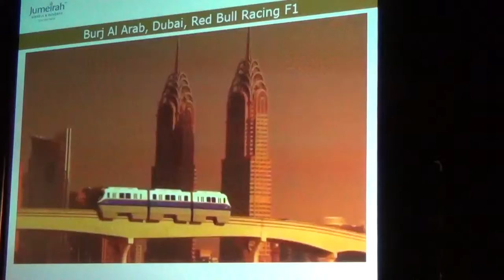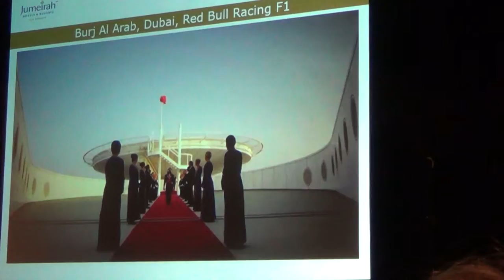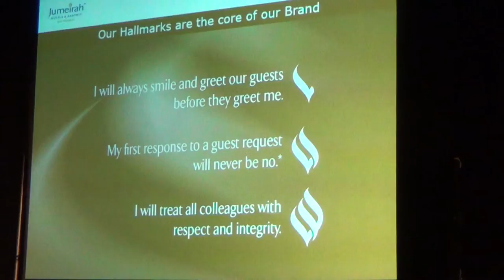Dubai Pferderennbahn Schonste Pferderennbahn der Welt Meydan Racecourse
Dubai Pferderennbahn Schönste Pferderennbahn der Welt - Meydan Racecourse Matthias Mangiapane -Videos Filme Reisebüro Fella in Hammelburg @